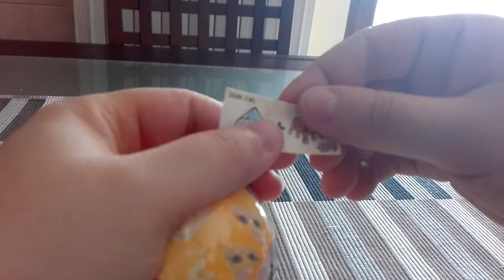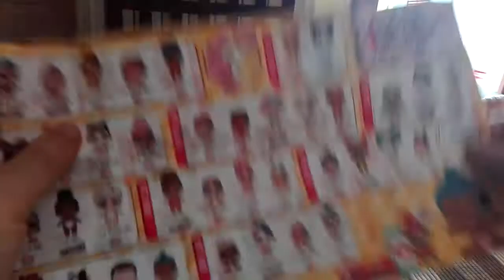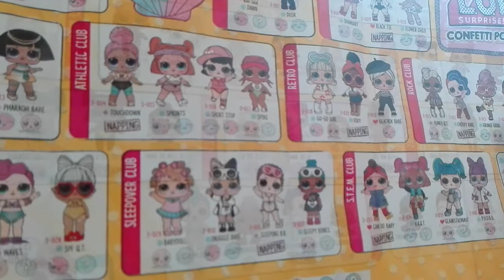La mia prima lil!!!! Ed è rara!!!!